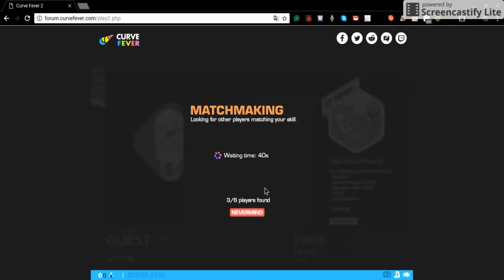Curve Fever 2 Gameplay #1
I am da best